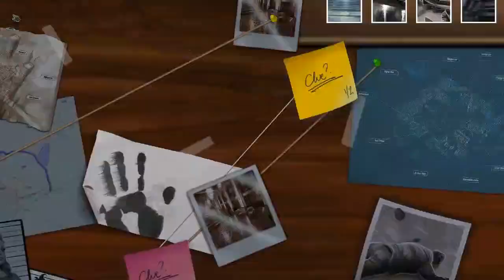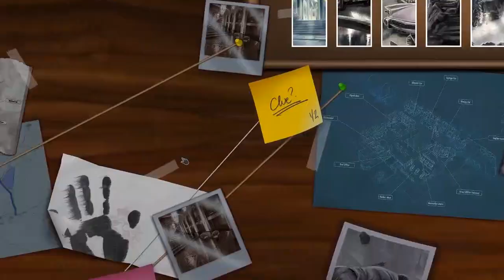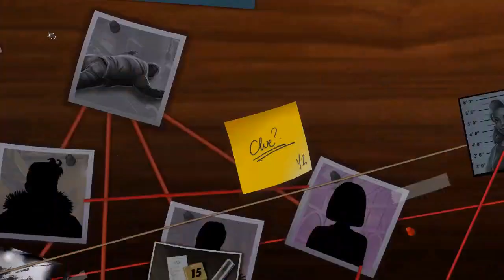CLUE/CLUEDO ▲ IL CLUEDO SU STEAM!! [Gameplay ita]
Proviamo la trasposizione videoludica del famosissimo gioco da tavolo!